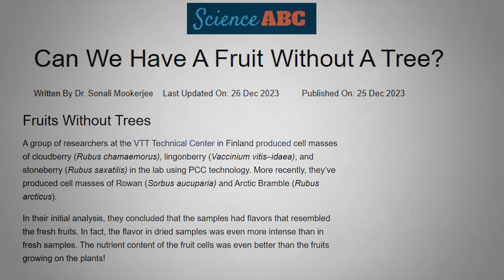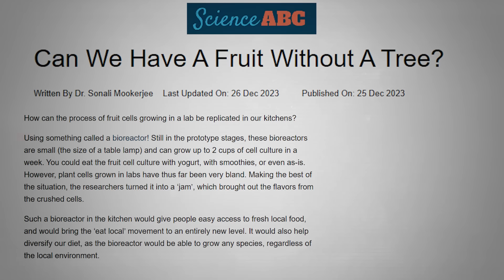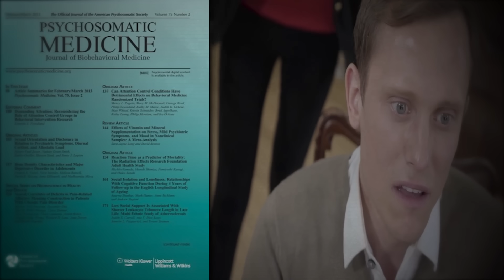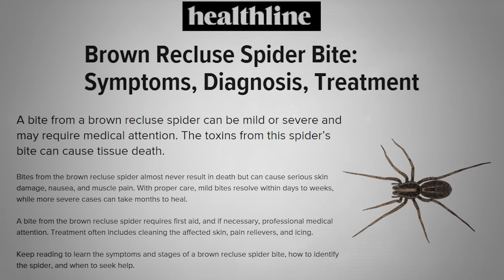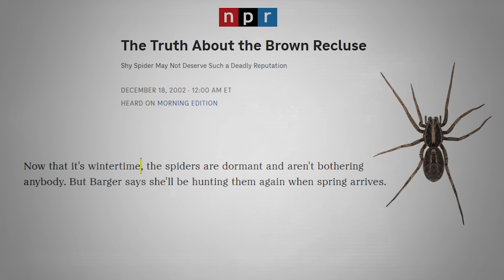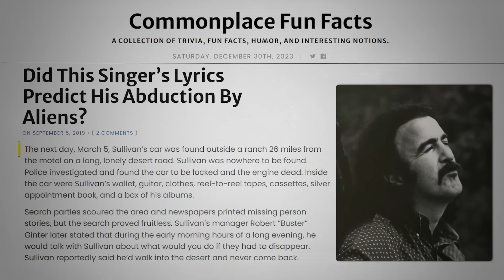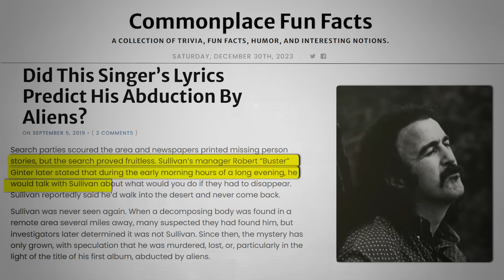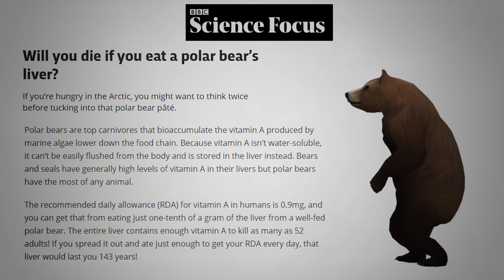Salaar Kateramma Goddess Real Story | Top 10 Amazing Facts | Telugu Facts | V R Raja Facts